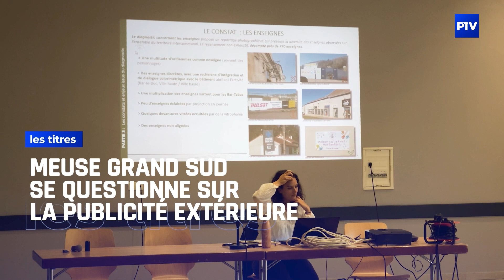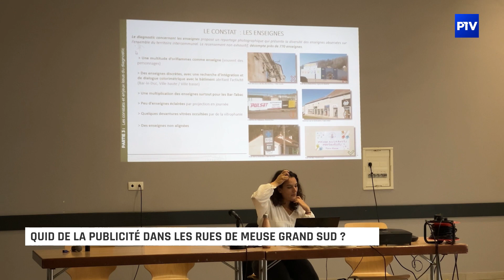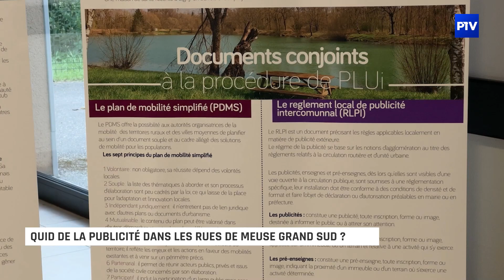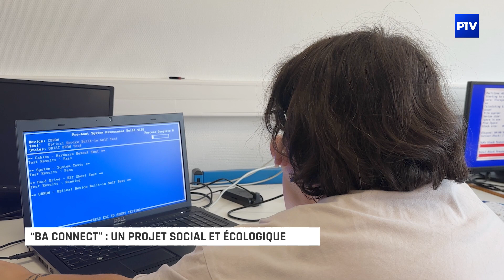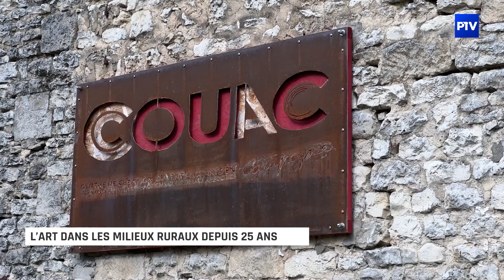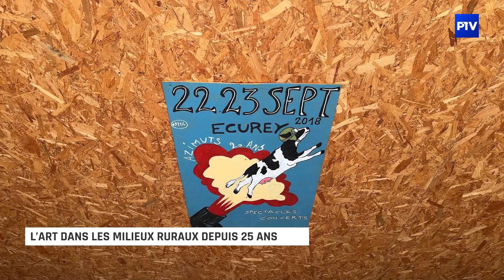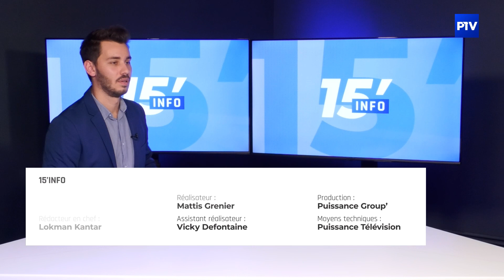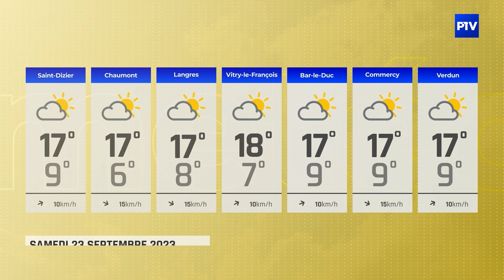15'INFO | Vendredi 22 septembre 2023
L'édition du 15'INFO du 22 septembre 2023 est présentée par Antoine Regnault.

À voir dans cette édition :
- Quid de la publicité dans les rues de Meuse Grand Sud ?
- “BA Connect” : un projet social et écologique
- L’art dans les milieux ruraux depuis 25 ans